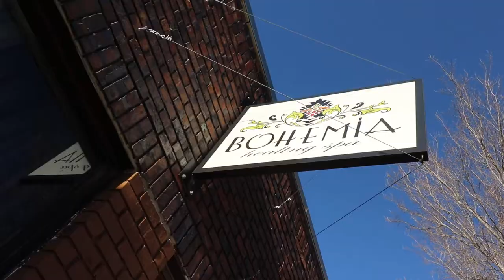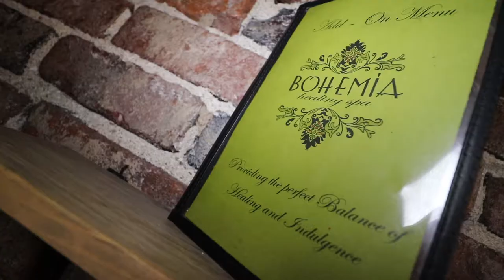Visit Wichita | Business owners & best friends forever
Their stores are nearly side-by-side in the Historic Delano shopping district and that’s the way they like it. Kelsey Metzinger owns boutique store Bungalow 26 and just two doors down is Kelli Foster, owner of Bohemia Healing Spa; what makes this set up so neat is the fact Kelli and Kelsey have been best friends for over 30 years! Each store offers something different but still compliments the business. See how these two business owners are making their stores a place to visit, all while embracing their friendship in Wichita.

is your home for all things Wichita. Planning your vacation or weekend getaway? We have renowned museums, several niche restaurants with unique dining experiences and a vibrant nightlife. Looking for a place to hold your next conference? We have a variety of venues to meet your business needs and many conveniently located luxury hotels.  With a state-of-the-art airport, flying into Wichita Dwight D. Eisenhower Airport is a breeze, and you can enjoy the all-glass jet bridges connecting the terminal to the airplane – the only airport in the nation to feature this architectural design. Once you get here, we have plenty of ways to get around, and the free Q Line Trolley is one of the best ways to travel to all the hot spots in downtown Wichita. We also have Uber and Lyft drivers. If you prefer to sightsee the city, there are several bike rental stations. While sightseeing, a must-visit is the Keeper of the Plains; it’s one of the most unique art sculptures in the world. If you travel to Wichita, it’s a must see!